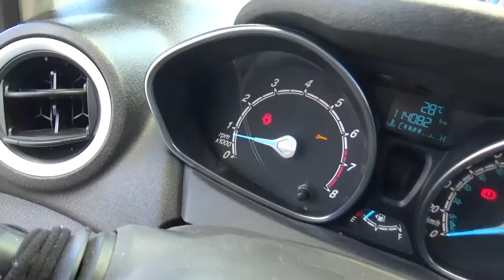Ford / Fiesta / 2016-gm186938